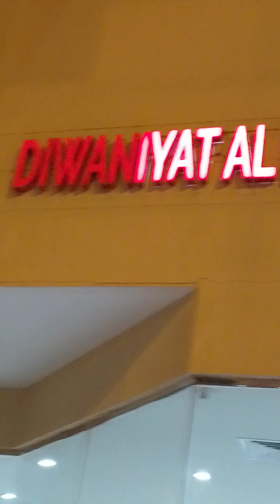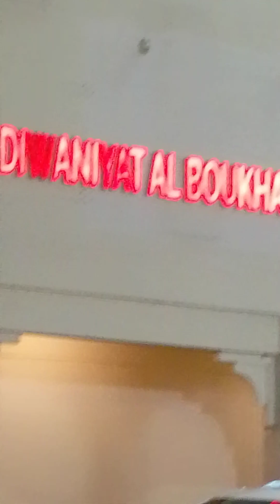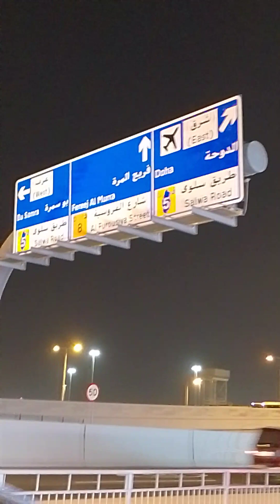over load pares ni DIWATA nasa qatar na